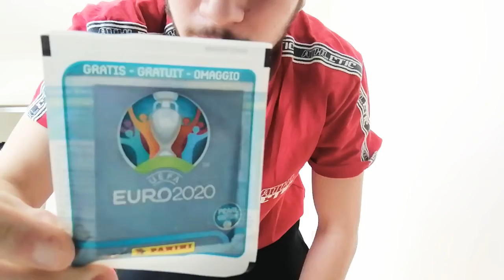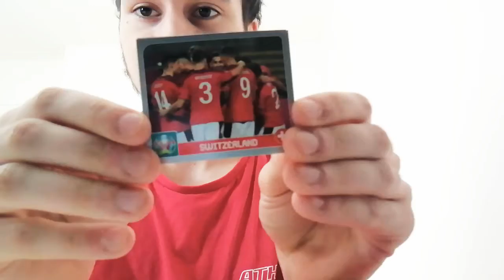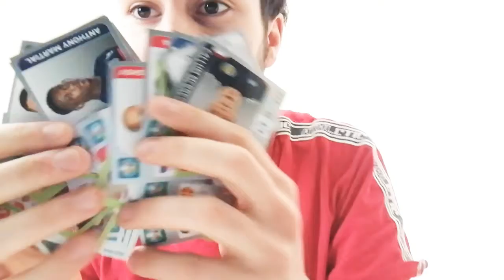Panini uefa 2020 sticker pearl edition Auf Der Suche nach cristiano ronaldo 😭